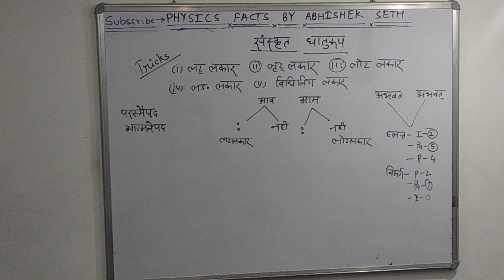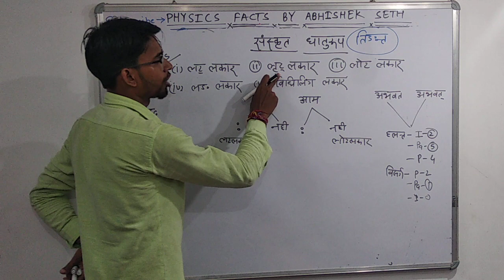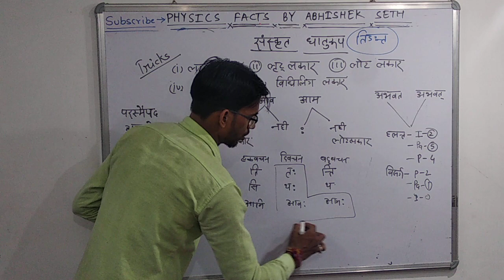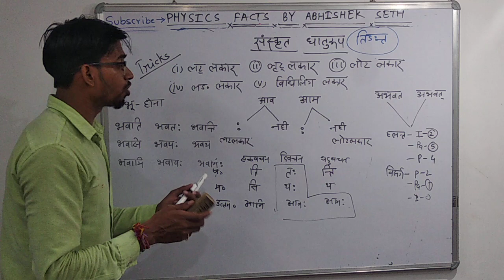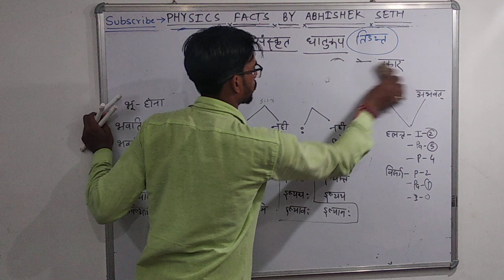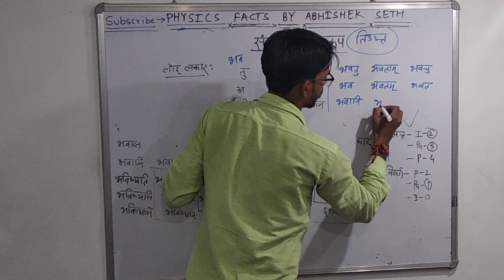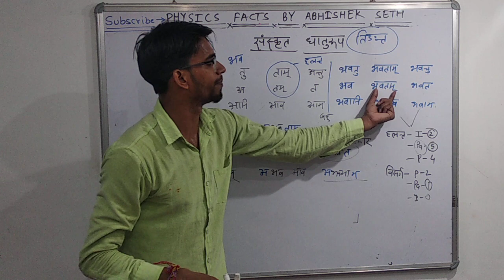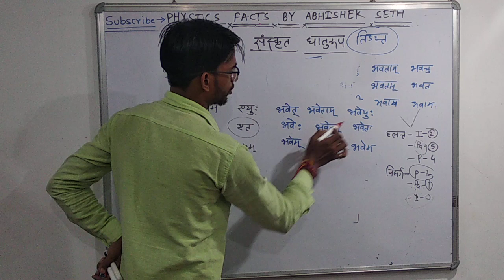धातुरूप याद करने की ट्रिक for UPTET and STET and CTET